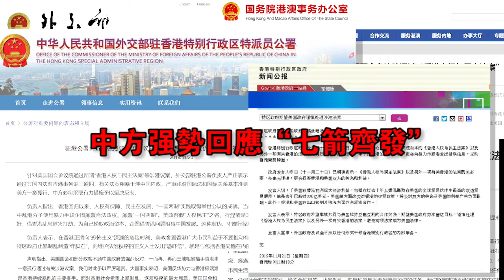香港是中国的香港，任何外部势力不得干涉!